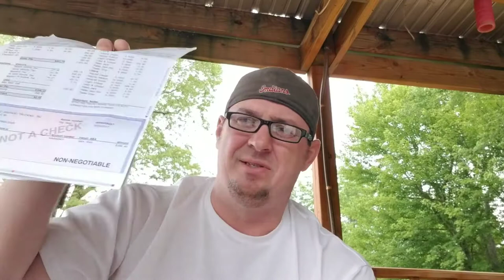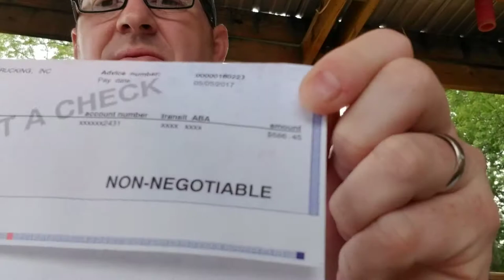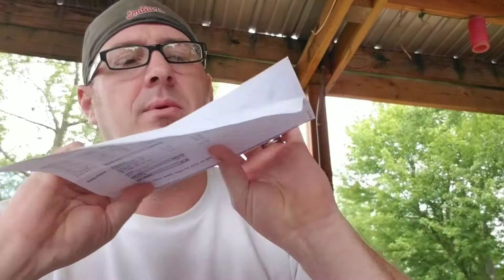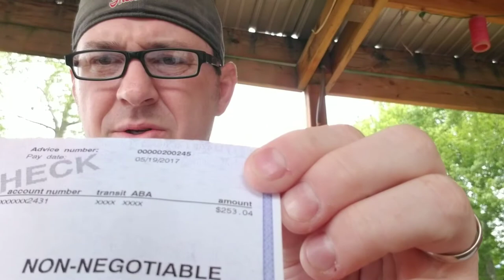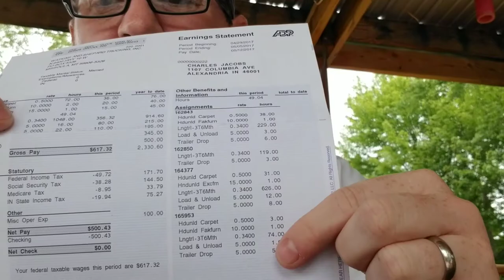Changes are a comin.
After careful consideration and research I have decided to move on to Premier Transportation. I am just not making enough money to survive at Watkins & Shepard. Even though I know they are working on it, my bills are piling up and the collectors just don't understand that my company is quote working on it.